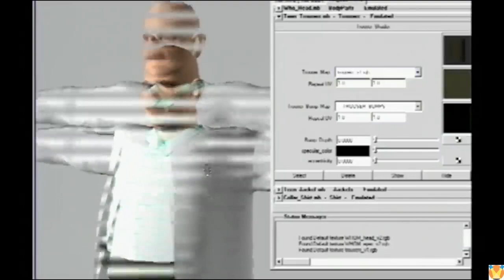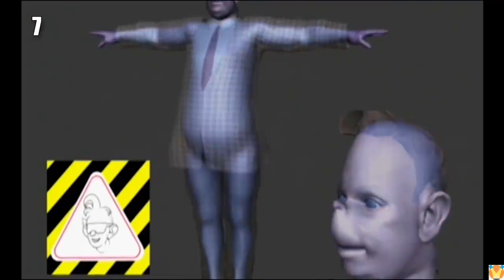The Grinch Behind the Scenes - Best Compilation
Since this is an older movie, there wasn't as much footage available... I hope you still enjoy this compilation of behind the scenes clips from How the Grinch stole Christmas with Jim Carrey.